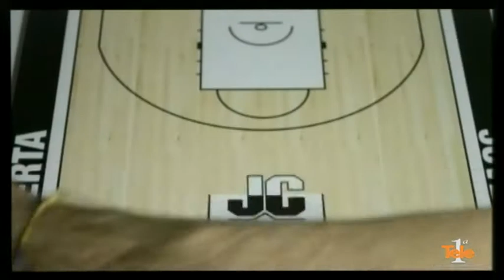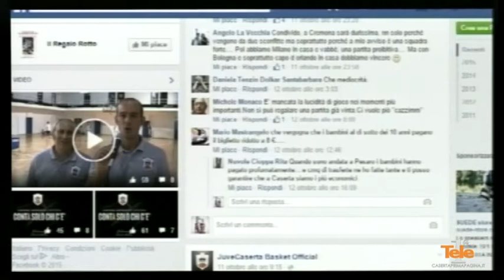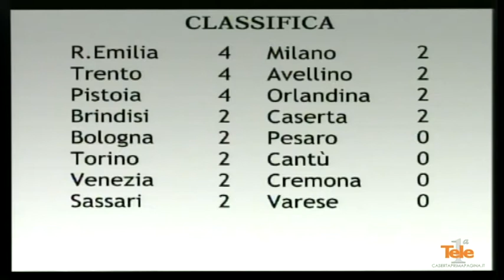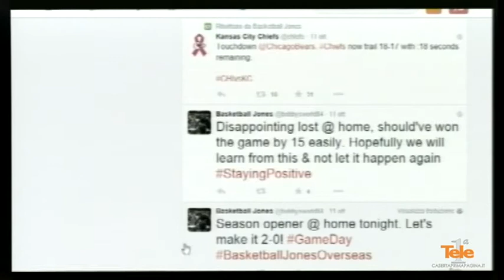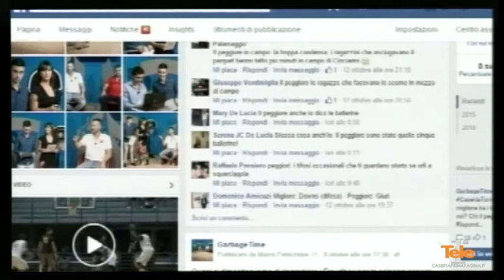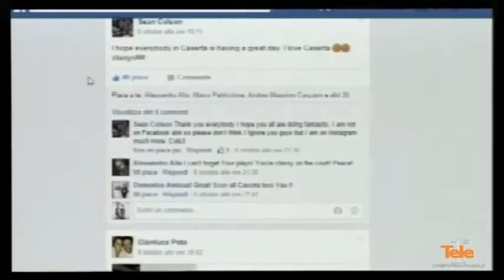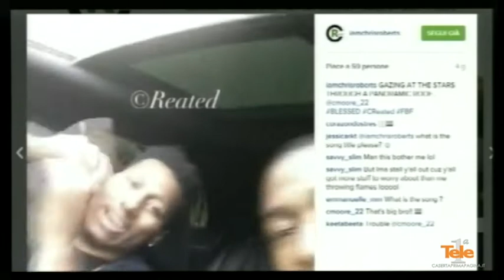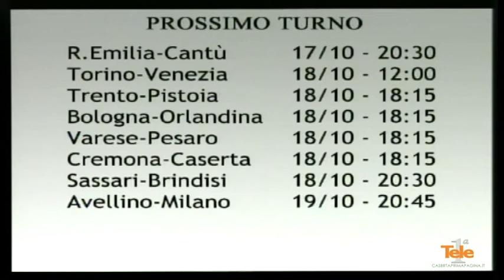GARBAGE TIME CON CINCIARINI E SIMIOLI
Seconda puntata della trasmissione ufficiale della JuveCaserta GarbageTime, con Daniele Cinciarini ed Eugenio Simioli.